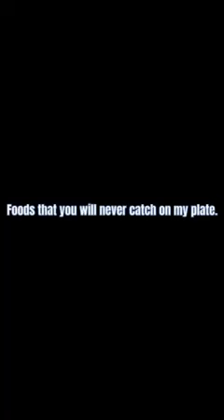Foods that you’ll never catch on my plate aesthetic ￼